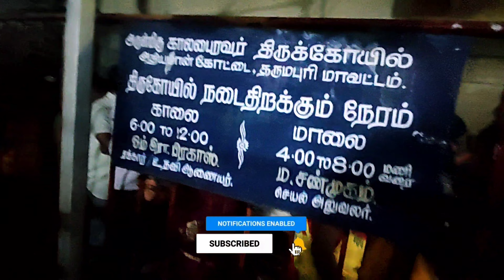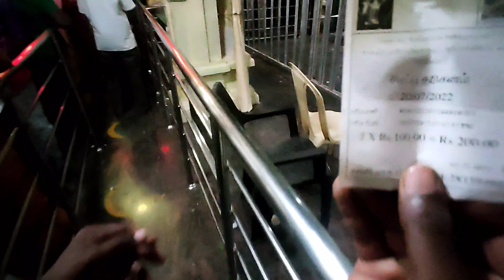Athiyaman, kottai,😯 தட்சண காசி, கால பைரவர், கோவில்,🔥| TR LIFE VLOG-தமிழ்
Athiyaman kottai😯 ஸ்ரீ கால பைரவர் கோவில்

தருமபுரி அதியமான் கோட்டை ஸ்ரீ காலபைரவர் கோவில் அஷ்டமி அன்னைக்கு ரொம்ப விசேஷமாக இருக்கும் அங்க பார்த்தீங்கன்னா நைட் மட்டும் தான் பங்க்ஷன் அஷ்டமி அன்னைக்கு விளக்கு போடுவது பார்த்தீங்கன்னா ஆயிரக்கணக்கான விளக்கு வந்து போடுறாங்க பக்தர்கள் பார்த்தீங்கன்னா பெங்களூர் நிறைய பிளேஸ்ல இருந்து அங்க அந்த கோயிலுக்கு வந்துட்டு இருக்காங்க நானும் கேள்விப்பட்டு தான் நானும் இங்க பிரண்ட்ஸும் போயிட்டு வந்தோம் பட் வீடியோ வந்து சரியா பிடிக்க முடியல கோவில்குள்ள போனதே பூசாரி கேமராவை ஆப் பண்ணு அப்படின்னு சொல்லி பேசிட்டாரு சோ மூலஸ்தானத்தில் இருக்கிற காலபைரவர் வந்து எங்களால கேப்சர் பண்ண முடியல இந்த கோவில் பார்த்தீங்கன்னா நிறைய பேர் வராங்க நிறைய வேண்டுதல் வைக்கிறாங்க சோ அஷ்டமி அன்னைக்கு ரொம்ப விசேஷமான நாள் தவறாமல் போனோமா ரொம்ப நல்லா இருக்கும் அப்படின்னு சொல்லி கேள்விப்பட்டேன் கண்டிப்பா தெரியாதவங்க இந்த வீடியோ பாத்துட்டு போய் காலபைரவரை பாருங்க மூலஸ்தான பார்த்தீங்கன்னா அவ்வளவு அழகா இருக்கு சாமி கண்டிப்பா போய் பார்த்து மன திருப்தியோட வாங்க

support channel...🙏